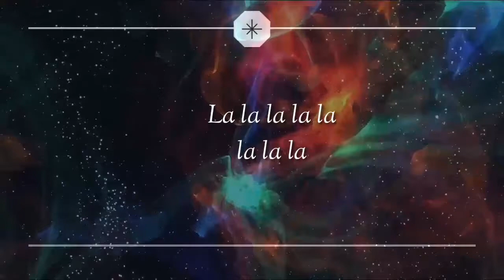Sanhi at Bunga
Music ©: Greeny-Silent Partner

UMAWIT TAYO

Quarter 1

Quarter 4